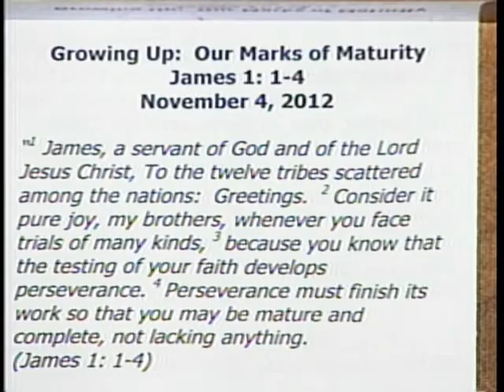John Dees, Jamie Cooper, Gloria Cooper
John Dees on Cooper and Company